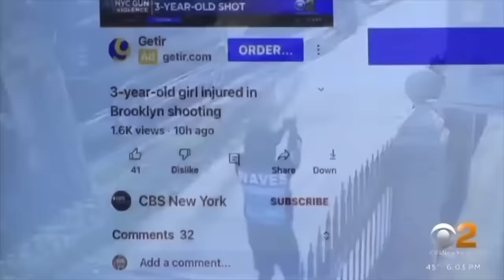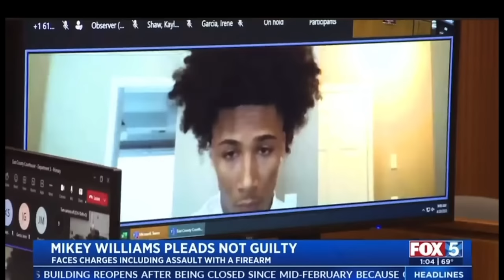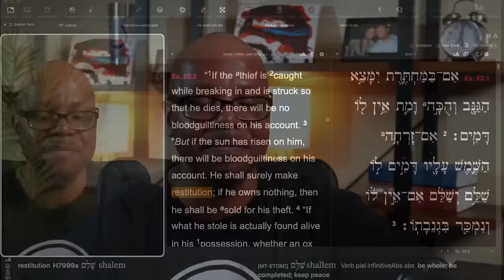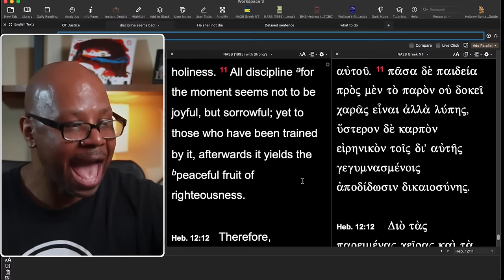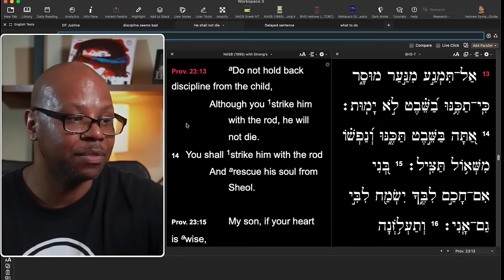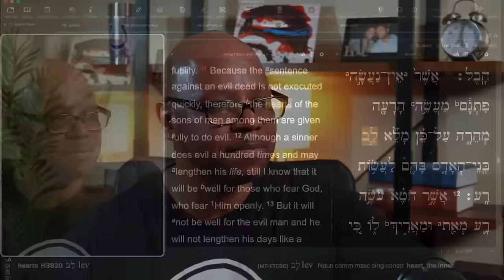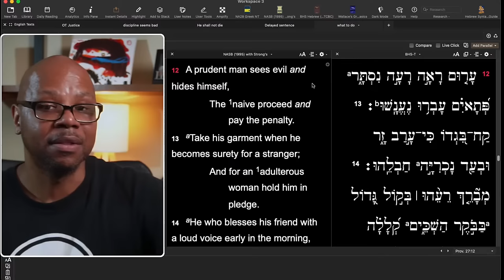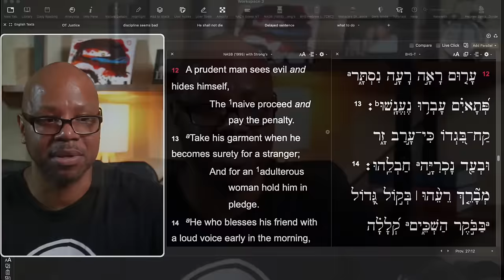Something Demonic happening with Black Youths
The problem with Young Blacks